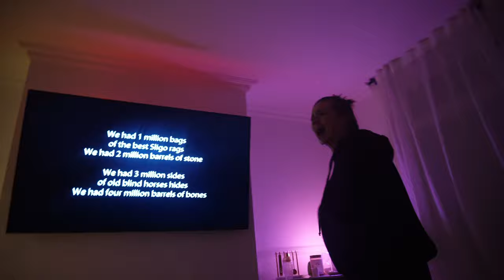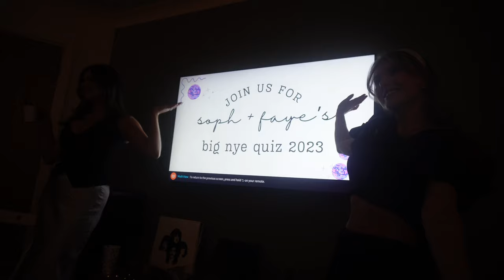FIRST VLOG OF 2024: how i brought in the new year....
hey hey

heres a cute lil vlog, bringing in 2024 with all my fav people